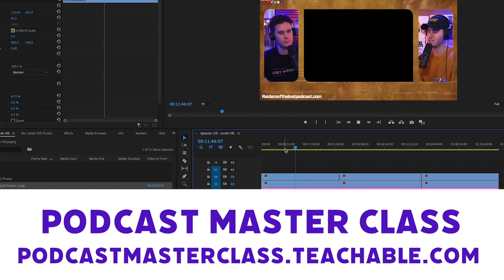Best Movie Cameos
Movie Cameos are always an unexpected treat in any movie. We put together a list of the best ones we could think of and find. Hope you enjoy it!

Interns:
Darshan Patel
Simone Oberreiter
Lauren Straub

Audio Engineer:
Jacob Kossler